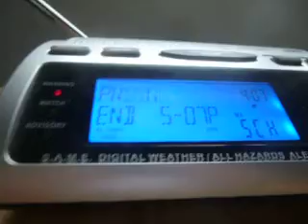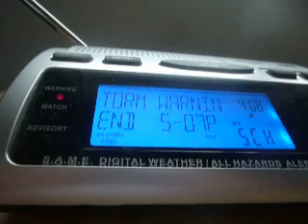Real NOAA Weather Radio EAS Alert #163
5/11/11 Severe Thunderstorm Warning 2.